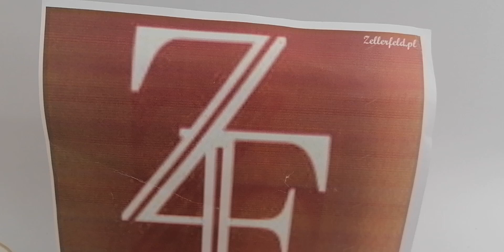Obiadowy Zestaw ALICE Gold WHITE 28 Tgl. - PREZENTACJA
Duży i elegancki serwis składający się aż z 28 elementów zestaw obiadowy ALICE to produkt elegancki, gustowny i nowoczesny. Podane na nim posiłki zawsze będą efektowne, wzbudzając zachwyt wszystkich domowników i gości. Pozwól sobie na luksus każdego dnia i skorzystaj z gustownego oraz minimalistycznego zarazem zestawu obiadowego firmy Zellerfeld
Oryginalne kształty i wzór na pewno podbiją Twoje serce oraz twoich bliskich. Serwis obiadowy klasy PREMIUM

Wybierz wytrzymałość i najlepszej jakości porcelanę oraz wygodę – również w myciu, ponieważ każdy z elementów można swobodnie włożyć do zmywarki. Nowoczesny wzór !!!